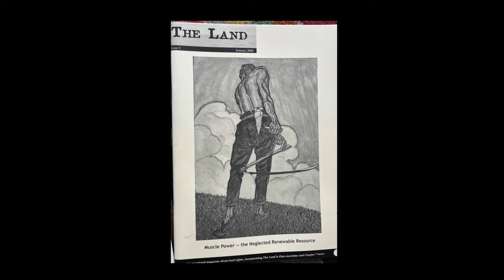Simon Fairlie: Monkton Wyld Court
Join Simon Fairlie, a dedicated farmer at Monkton Wyld Court, facing eviction after 14 years.  Explore one of Britain's oldest micro-dairies, nurturing Jersey cows since 1941. Simon shares insights into cheese, butter, and yoghurt production, highlighting the farm's structured yet communal nature.

This vibrant community operates as both a business and a home, where everyone contributes their unique role. Simon, as the farmer, manages cows, milk, pigs, and crops. The farm thrives on collective decision-making, devoid of a hierarchical structure.

Recent challenges have cast a shadow on Monkton Wyld Court. Trustees, newly appointed last year, have ordered Simon and seven others to leave, disrupting the foundation of this 14-year-old community. The Land magazine, a publication emanating from the farm, faces uncertainty with its next issue on hold.

Simon's plight unveils broader issues in the agricultural landscape. He highlights the escalating cost of land, making it almost impossible for aspiring farmers to secure a foothold. Simon passionately advocates for a return to mixed farming, addressing the surplus of fertility in some regions and the deficiency in others.

Despite facing an uncertain future, Simon remains committed to the mission behind The Land magazine. The belief that access to land is fundamental to happiness, security, democracy, and freedom propels his unwavering dedication.

Watch the 11-minute video to grasp the intricacies of this complex situation and stand with Simon in the fight for the future of Monkton Wyld Court